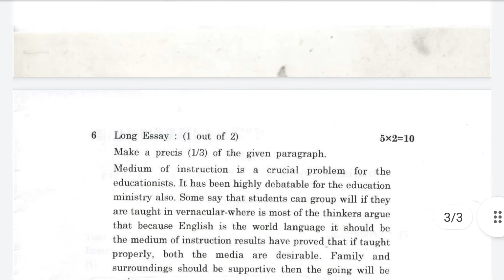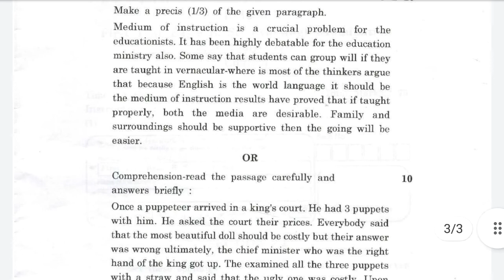English Question Paper for B.SC Nursing 1st Year, July-2018